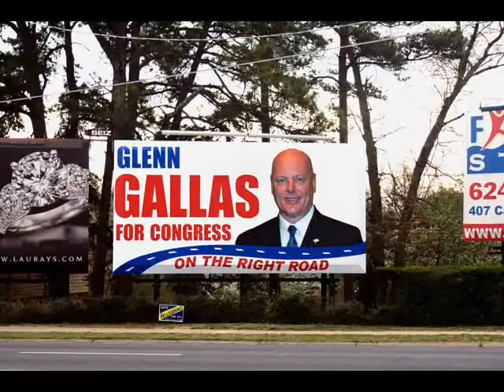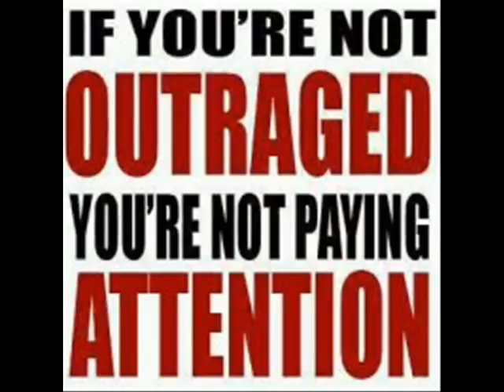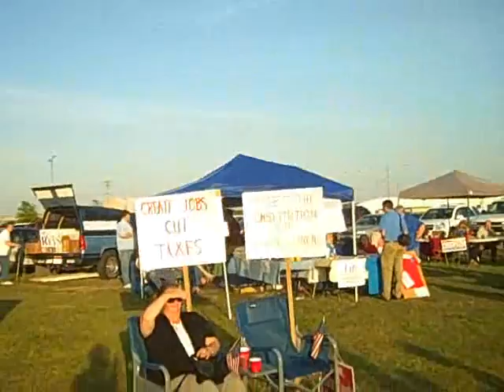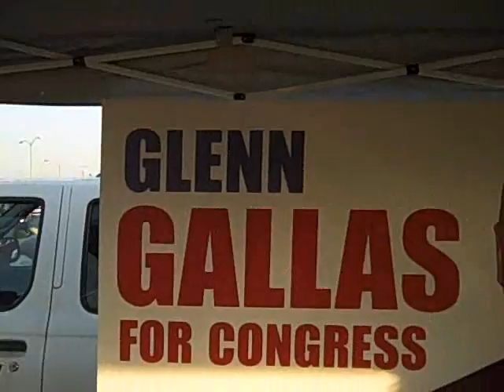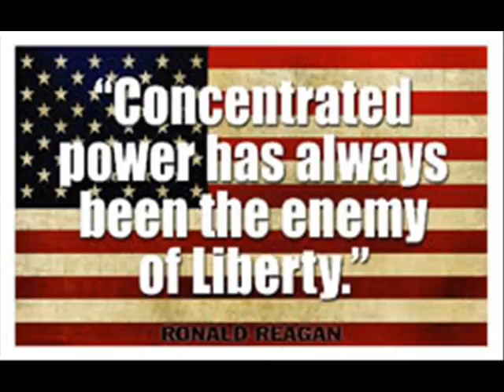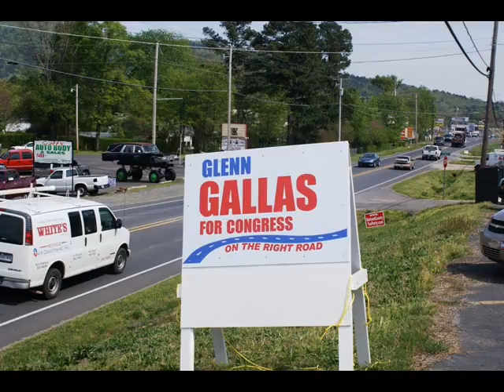Gallas Photo Montage and TEA Party video